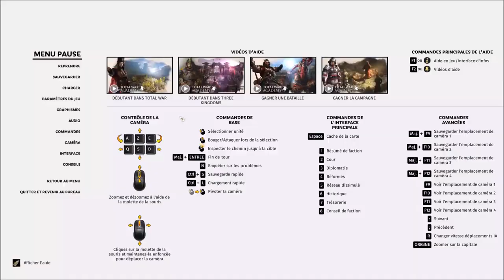[FR] Total War Three Kingdoms - Zheng Jiang, La Reine des Bandits #13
Embuscade: 06:25